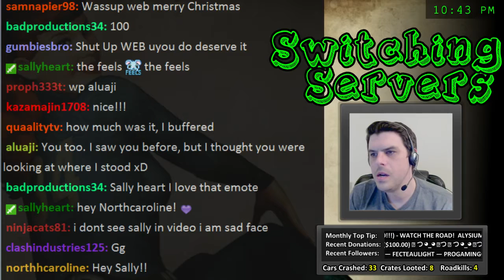ArmA III BR: Loot Lust - It's a Thing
I go after some crates starting before I even land. Karma sets in but I could care less due to a super generous donation. The feels are real!